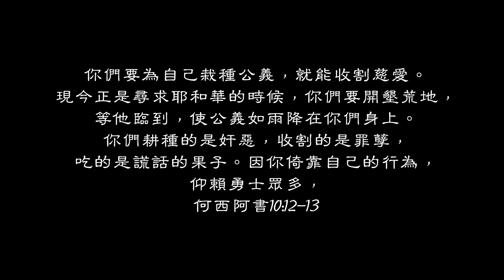【每天讀一章】何西阿書10